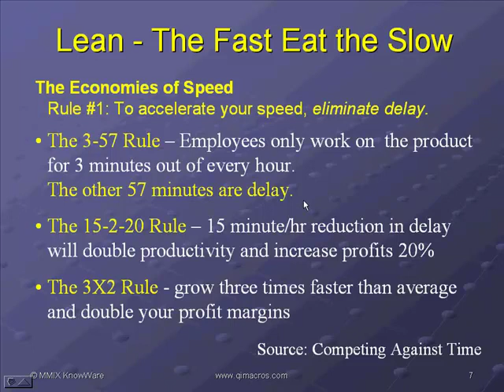Lean Economies of Speed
Be a Money Belt!